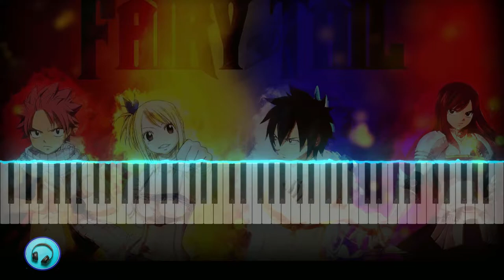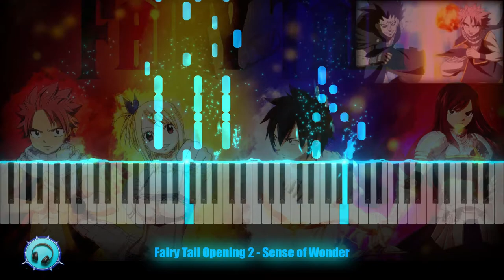Fairy Tail Opening 2 | Piano Cover | Sense of Wonder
Original piano arrangement by Louisatky

Please Note:

The above links are monetized, which means you will have to go through interstitial ads to download them. The pop ups are disabled.

Tip: You just have to press "skip this ad" on the top right corner of the site and you will be redirected to download link. There is no need to allow notifications or perform any tasks for downloading the file.